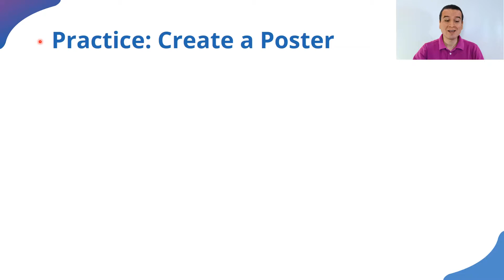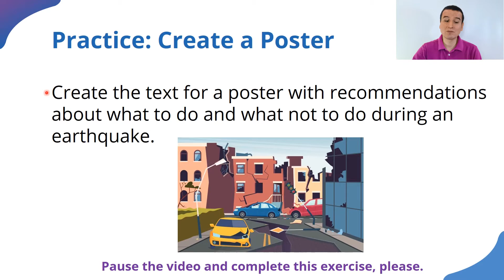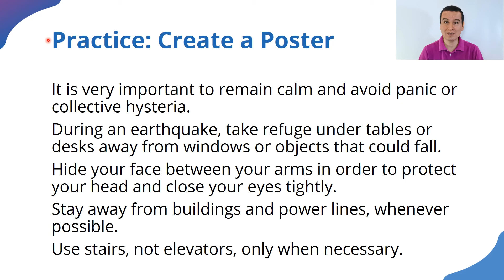Practice: Create a Poster